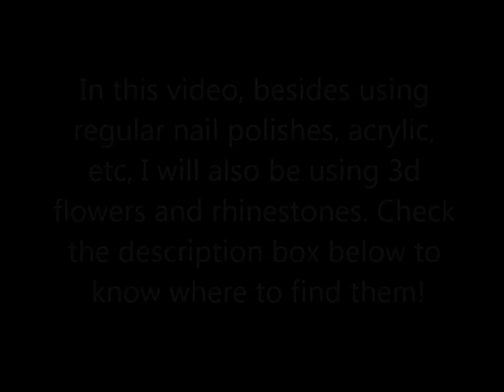EASIEST Acrylic Nail Art Ever!!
Hello!

I wanted to do this look for a long time but it just wasn’t getting a chance to be made somehow and that was s weird and funny as I really loved the idea behind this look and wanted it create it the way it was really just resting there in my mind. I guess things happen when they have to happen, so when i got these products , I knew i had to do this EASIEST Acrylic Nail Art Ever and show you all that there is nothing to fuss about, and sometimes it is better to let that be the case, since I love the final outcome s you see it is very cute and looks quite and adorable in itself really, and that is the best part of it all. I hope you like this look and will be eager to try it for yourself someday! Thanks to all of you and all that your support which means so much to me and thank you for it all!